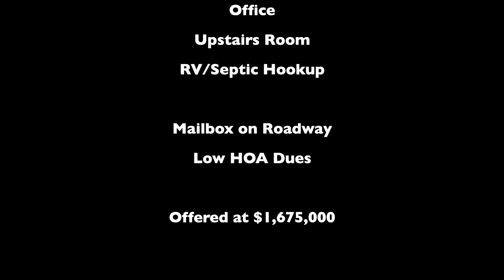256 Kat Lane | Gypsum, Colorado | Real Estate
256 Kate Lane is your private entrance to the great outdoors within a gated community. The convenience provided on this 2-acre property is unsurpassable with 1760 +/- square feet of garage storage two bay doors 16' and 12'. Daily adventures are easy with access to unlimited year-round trails, multiple surrounding reservoirs, and an infinite number of campsites all within minutes. The outbuilding also includes a large office, ¾ bathroom, (not included in listing bathroom count), and an additional flex room. Upstairs is heated with an additional 320 +/- square feet ready to become an Accessory Dwelling Unit (ADU) or perfect for today's needs in its current state. This is just the beginning of this spectacular property as the single-family home presents the quality you are used to in a high-end resort.